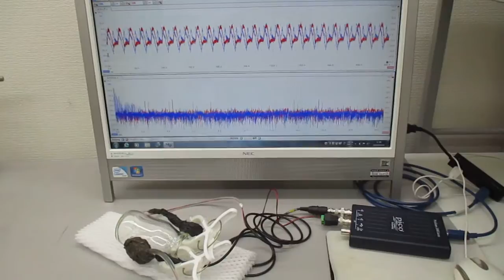オーダーメード対応超音波発振制御プローブの製造技術（特性テスト）